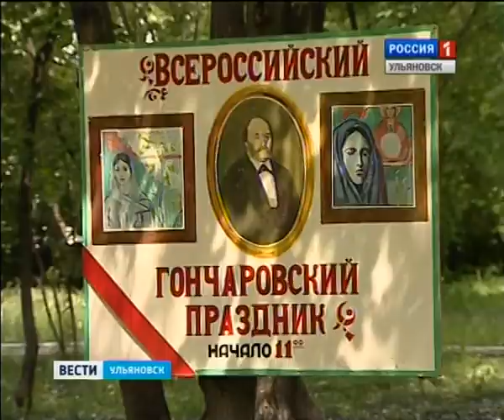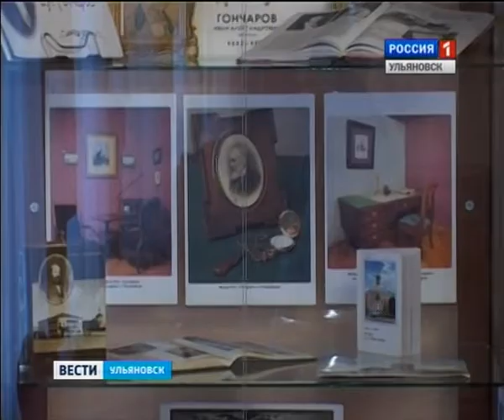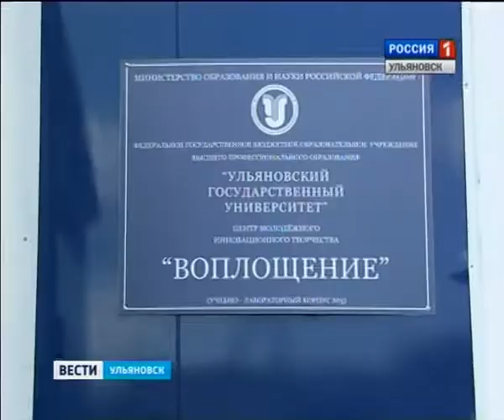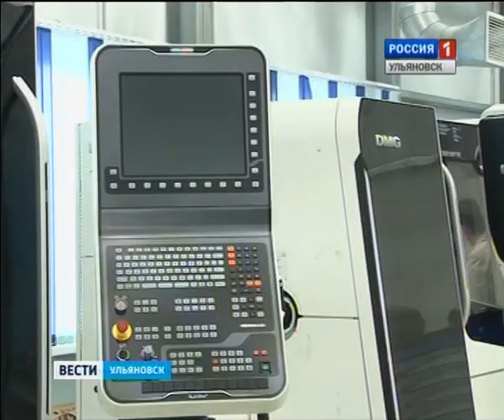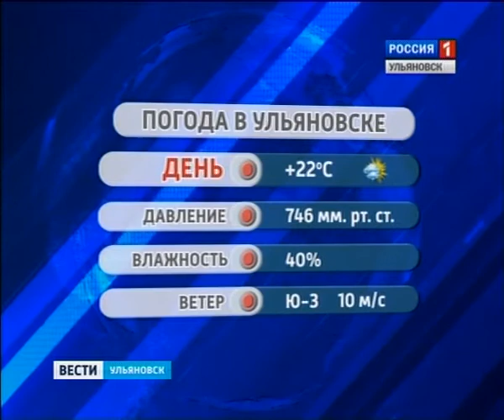Выпуск программы "Вести-Ульяновск" 18 июня 2014 г. 14.30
- Кто возместит ущерб? В Ульяновске подсчитывают убытки от потопа. Суммы исчисляются миллионами.

- От теории до опытного образца. Инновационную базу при УлГУ поддержали денежными средствами.

- Звёздные гости на взлетной полосе. Сегодня выпускников ждёт традиционное шоу, посвященное прощанию со школой.